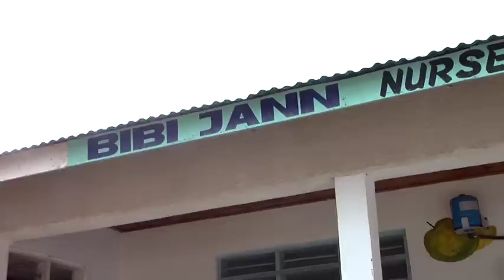Tanzania Gives Back - Award Winner 2011